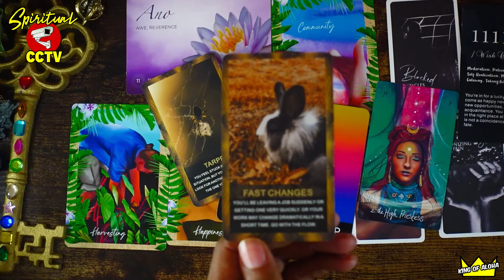1111 : LIGHTNING STRIKES! ⚡️MANY THINGS ARE REVEALED 🌟IMPORTANT STRANGER📸 PRISON FOR A CELEB 👑